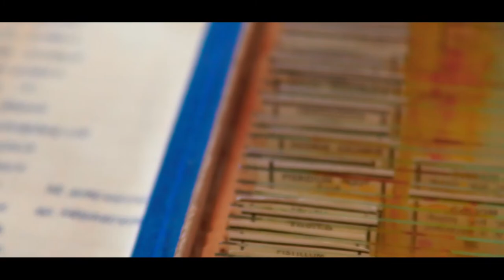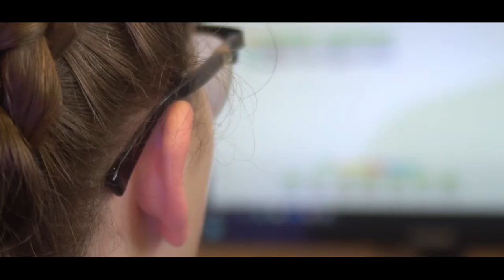Srednja Škola " Stjepan Ivšić " - Orahovica - OPĆA GIMNAZIJA